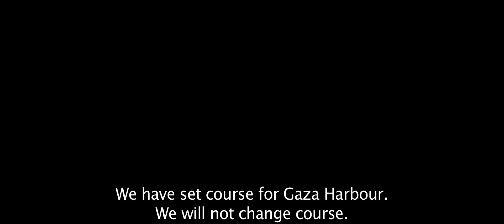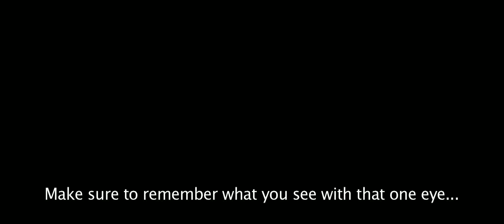Valley of the Wolves Palestine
PanaFilm Resmi Youtube Kanalıdır.